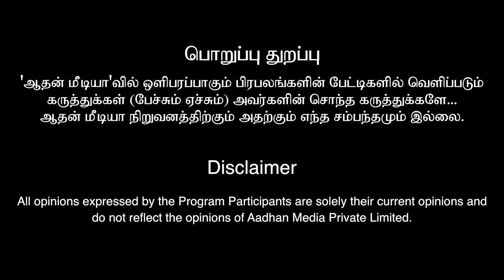சனிப்பெயர்ச்சி பலன்கள் 2025 | கன்னி - தப்பானது எல்லாமே சரியா இருக்கும் உங்களுக்கு | Vel Shankar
ASTRO NUMEROLOGIST Vel Shankar